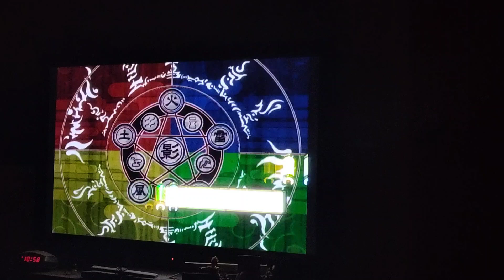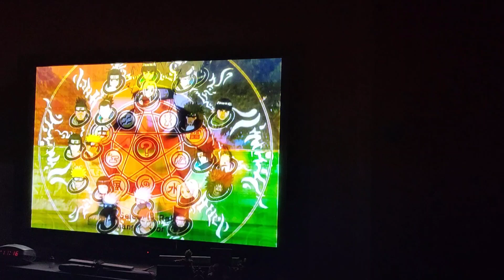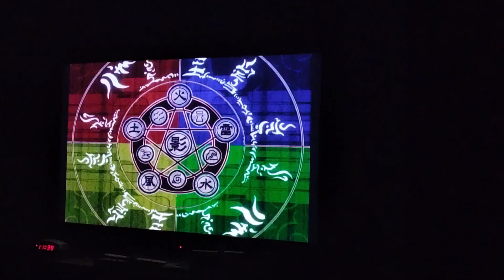Naruto clash of ninja 2 multiplayer battles multiplayer brawls let's go!!!